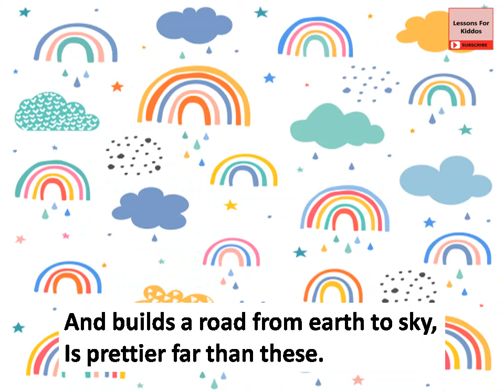The Rainbow poem (SONG) by Christina Rossetti, Class 2, NCERT, CBSE, Grade 2, LessonsForKiddos 2021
Hello Viewers!
Here we are back again with a lovely song of the poem The Rainbow by Christina Rossetti. Sing along with us this beautiful song.